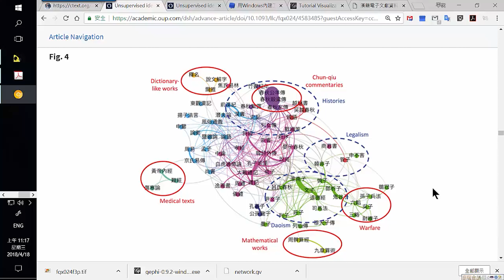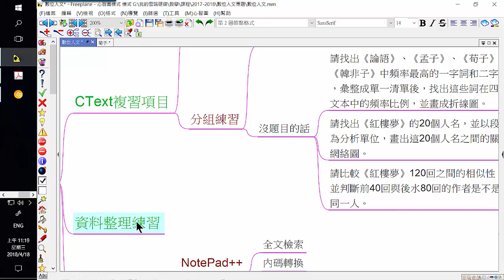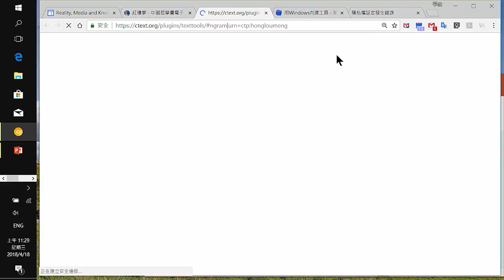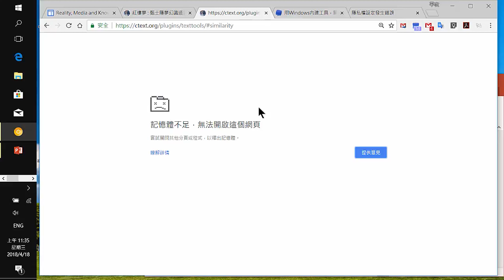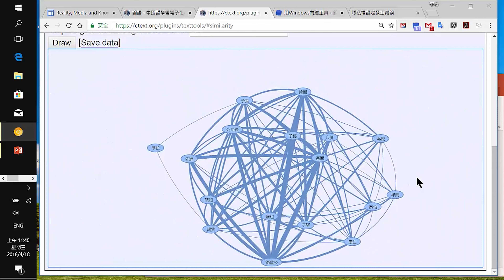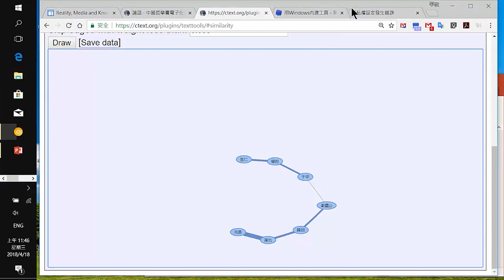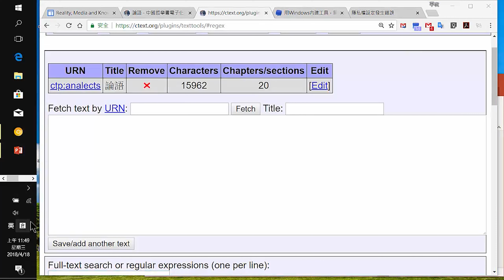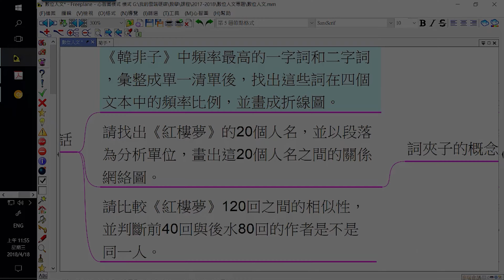11120祝平次教授數位人文專題｜第9R講 CText_ texttools 應用 之 1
｜課程說明♠ Course Description｜
近二三十年來，數位科技的進步大大促進了各種不同知識學門在研究上的可能性。由於電腦比對、計算能力可以快速地處理大量資料，使得之前很多光靠人力難以進行的研究議題 ，可以藉著電腦來完成。在這一波新的數位工具風潮中，台灣人文學科的跟進並沒有比較慢，但在研究工具的開發上則比較遲緩，直到近十年，所謂的數位人文才越來越興盛。本課程的目的，在於讓沒有從事數位人文學習的修課同學有初步的體驗，了解文字、數字、表格和圖表之間的轉換；另外一個重點則在於，利用Google Earth來進行資料整理。前面的一個重點，在於文本分析；後面的一個重點，則在於簡單地理資訊系統(Geographical Information System, GIS)的使用。修習完本課程的同學，可以建立自己的全文檢索、進行初步的文本分析，並將分析結果轉換成數字與圖表，以視覺化分析結果。Google Earth的使用，則可以將空間的思考帶入人文學的學習中，立體化文字資料與空間的關係，並且可以和田野調查與圖片（包括舊照片與舊地圖）結合。
       藉由數位工具進行人文學的探勘，我們可以快速地掌握一本書、或幾本書的大致外貌；也可以將由這樣的初步的處理，再進一步把相關的文獻快速地檢索出來，進行更細緻的閱讀。

♠課程資訊可參閱國立清華大學開放式課程網站(NTHU OCW)，謝謝您 !